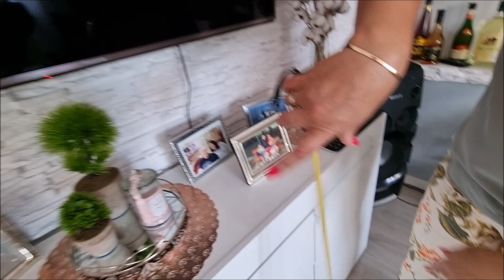***Kupujemy meble holenderskie***